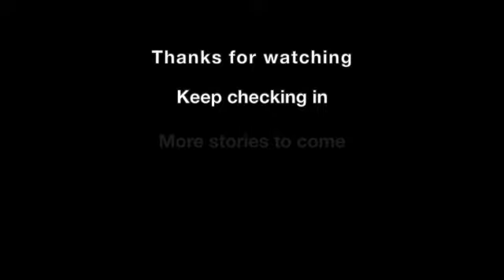Tim McInnerny reads the short story The Mixer by P.G.Wodehouse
presents actor Tim McInnerny reading the short story The Mixer by P.G.Wodehouse.